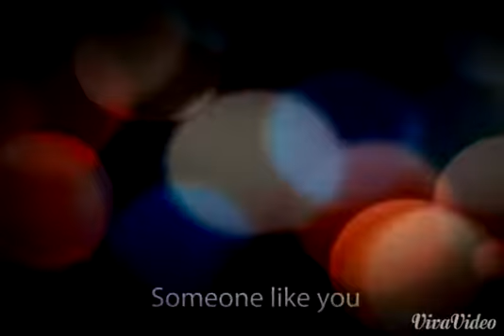Cupcakes the move traler 2015